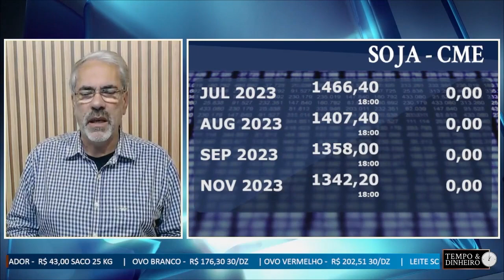Soja e milho sem referência de Chicago . Qual tendência de preços para esta semana?